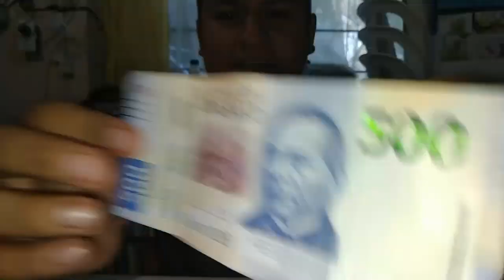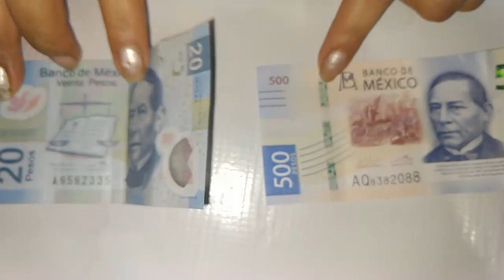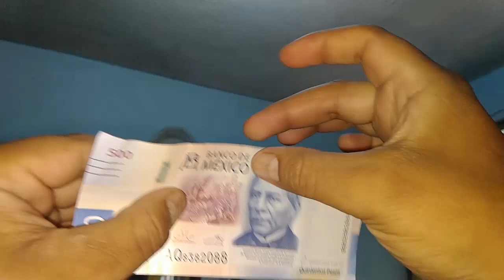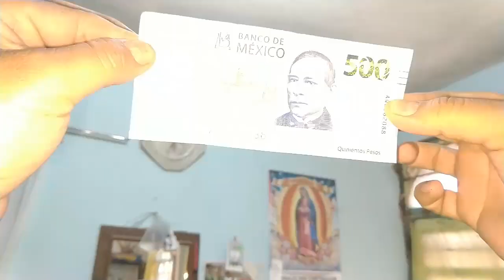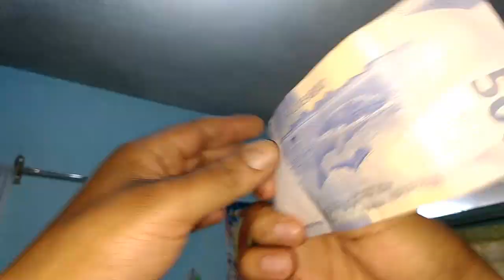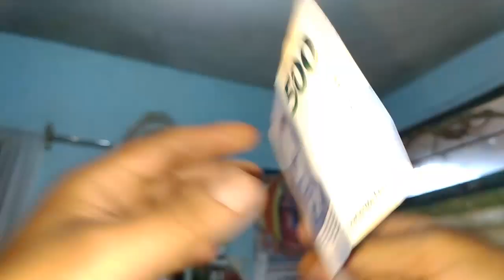NUEVO BILLETE DE 500 PESOS DE MEXICO CONOCE SUS MEDIDAS DE SEGURIDAD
Medidas de seguridad del nuevo billete de 500 pesos de México